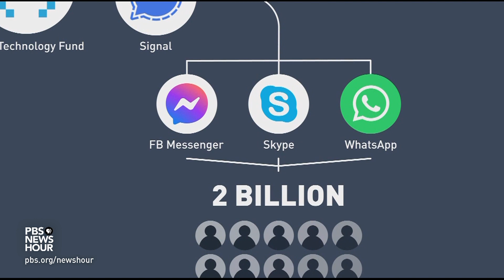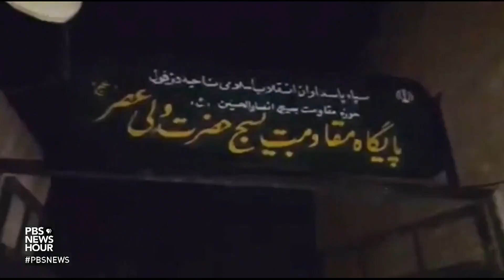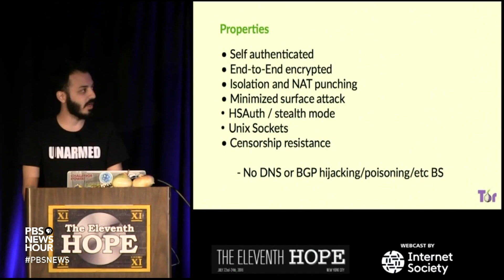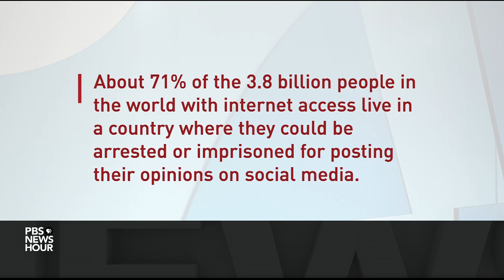How a fight over anti-censorship funding became a symbol of Trump administration turmoil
The Open Technology Fund is a small, government-funded organization that fights for internet freedom around the globe -- the kind of freedom restricted by governments in China and Iran and cut off last week by Myanmar's military. On Friday, OTF received funding that had been halted last year in a battle over what became a symbol of Trump administration turmoil. Nick Schifrin reports.